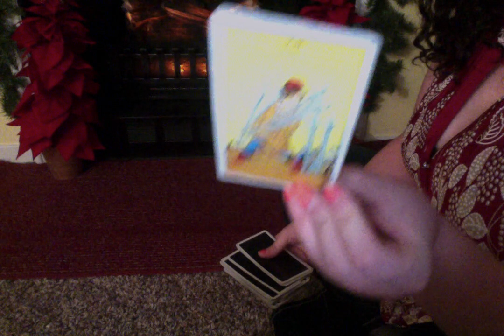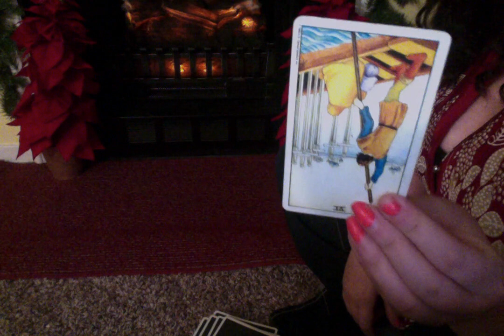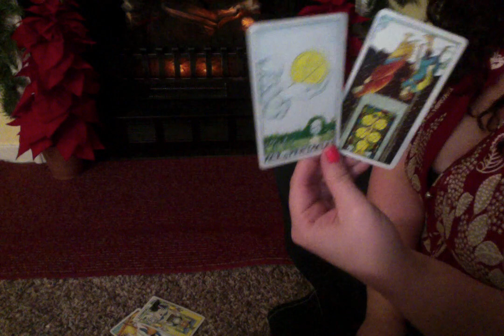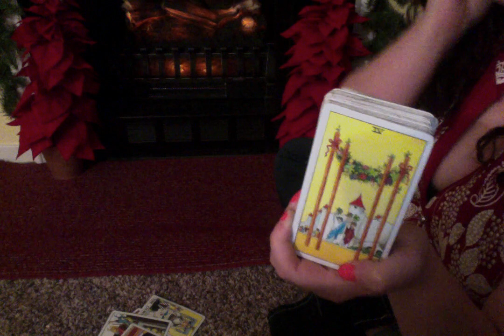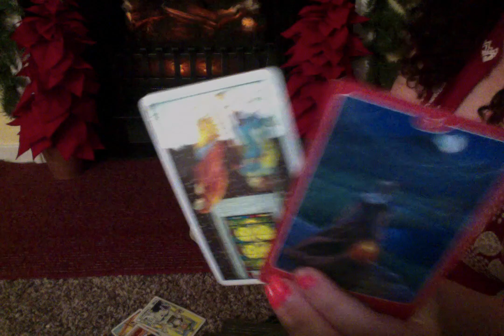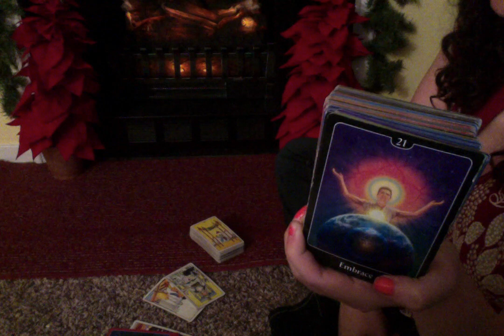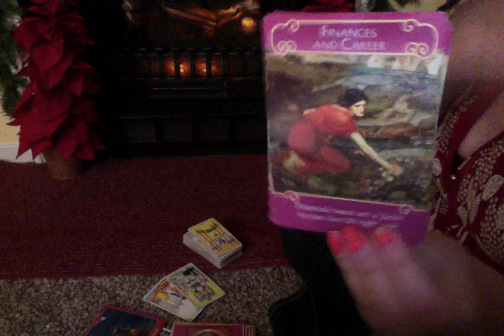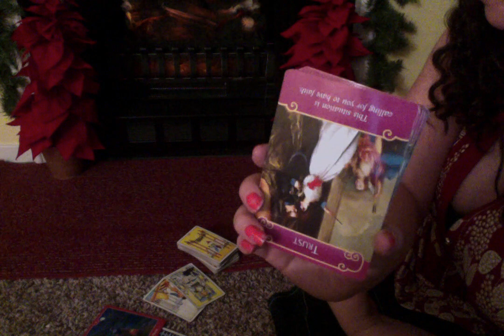Scorpio New Moon Wknd Read 11/17-11/19